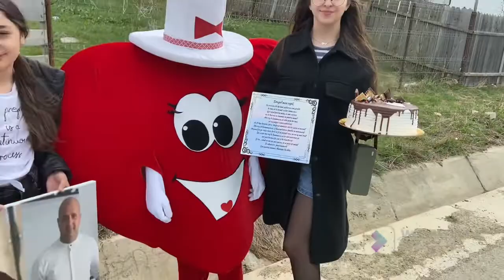Surprize magice Iasi✨pentru tata❤️🥰